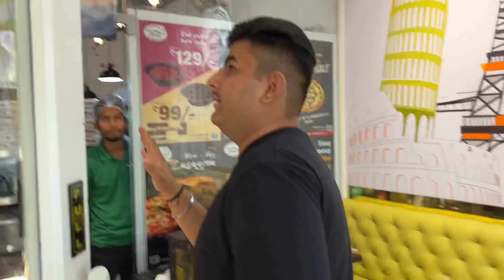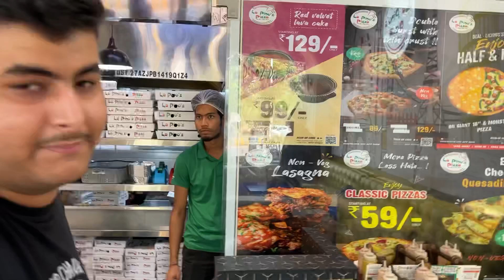24 Inch Pizza 🍕 Challenge At Lapinoz Dharampeth Nagpur 😎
Watch The Video Till End Bohot Entertaining hai 😍
Aur Ek Baar Zarur LaPinoz Jaake Try Krna Bohot Next Level Pizza 🍕 Banate Hai
📍Lapinoz, Opposite Children Park, Dharampeth, Nagpur
They have alot Of Variety kf Pizza with a Lot Of Offers Ek Baar Jaao Visit Karo Mazza Aajaega